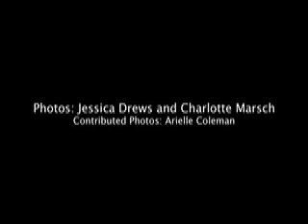Wishart Fires, August 2012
Here's a video taken this afternoon of the fire that started near Rt. UU and 95th Road in Wishart and spread north.